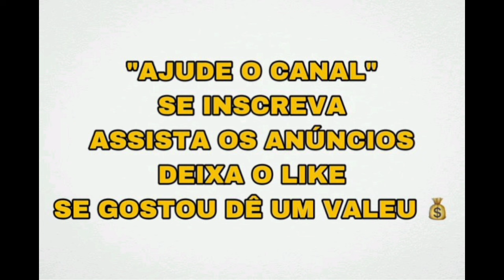MINHA CERIMÔNIA DO (JALECO) 2024